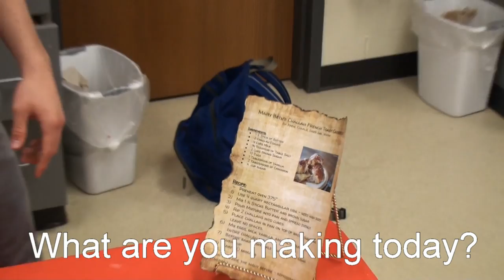Braves Beat: Season 12: Episode 11: 3-24-17